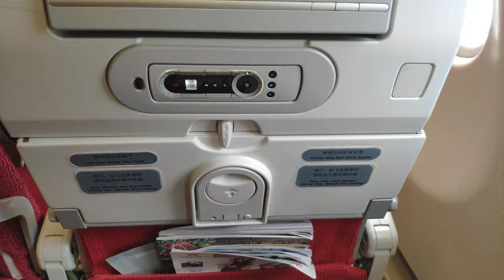Hong Kong Airport Plane Taking off香港機場飛機起飛 20200208 08:39